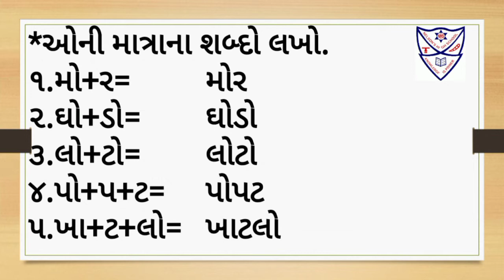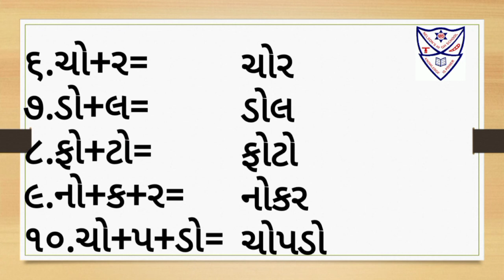Std-૨,sub-gujarati drilling of ઓ ની માત્રાના શબ્દો